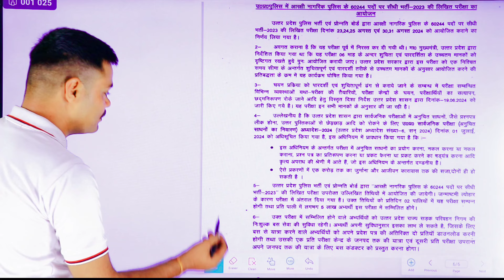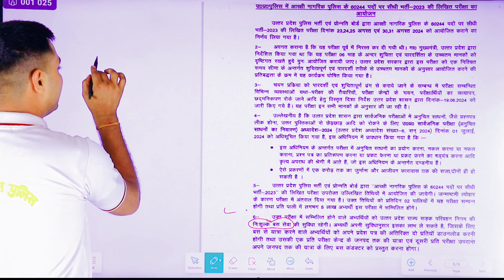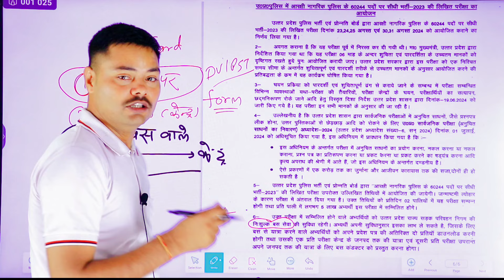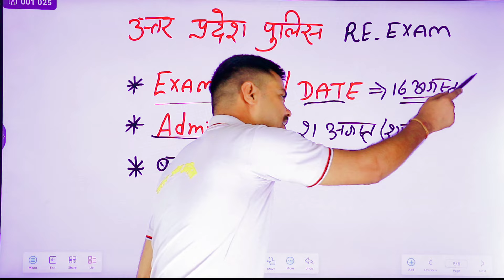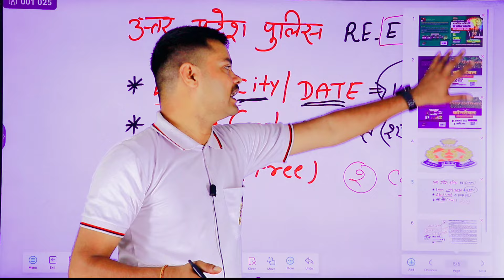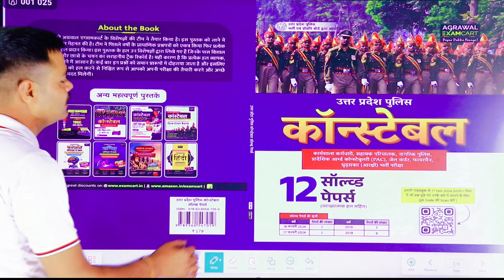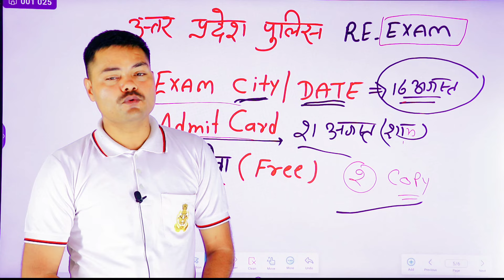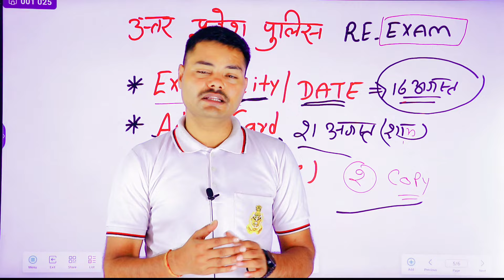UP POLICE 60244 ADMIT CARD Kab ayega | Exam City/Date Announced Shortly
Ram Chaudhary Exam Update– Amazon